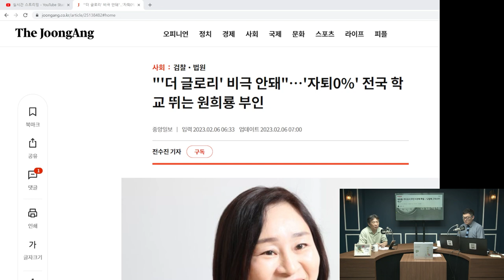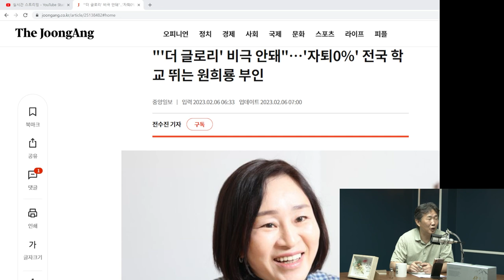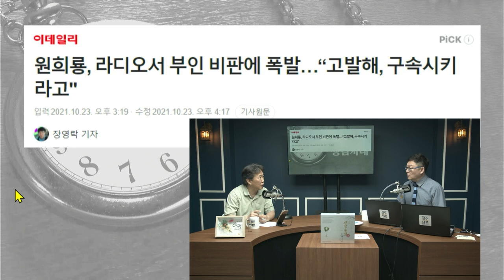[김성수TV 짤] 사이코패스만큼 위험한, 나르시스트 정치인들